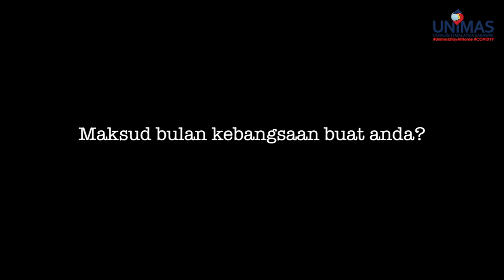Happy 63rd National Day Malaysia!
Salam Hari Kebangsaan.

UNIMAS wishes Selamat Hari Kebangsaan to all Malaysians. We represent different stories of the past, and our differences form the flavours and colours of this beautiful country. It is an honour that we have the whole month of August to commemorate our historical triumphs collectively.

We fought vigilantly then, and now we band together against an unseen enemy. We triumph because we are strong as one!

This year, Merdeka means free from Covid-19. Our fight is not over yet, but together, we will survive.

Selamat Hari Kebangsaan ke-63 MALAYSIA!

MERDEKA!